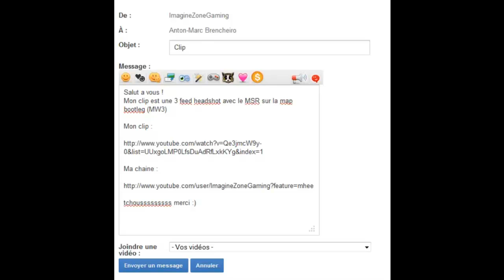Envoyez vos clips !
Je vous fait une vidéo pour vous demander si vous désirer envoyer des clips pour que je puisse les édités Merci d'avance :)